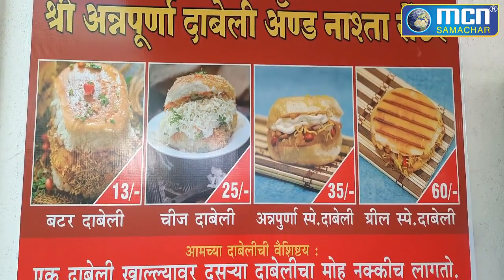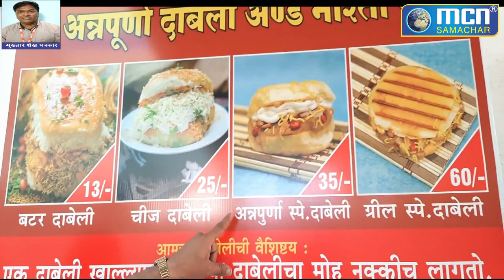अन्नपूर्णा दाबेली बरसो से ग्राहकों की सेवा में ग्राहकों ने दी पर्तिकिर्या - MCN Live News